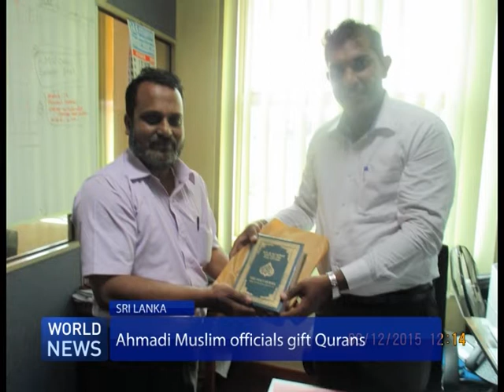Ahmadiyya Muslim Community gifts Quran to Sri Lankan politician